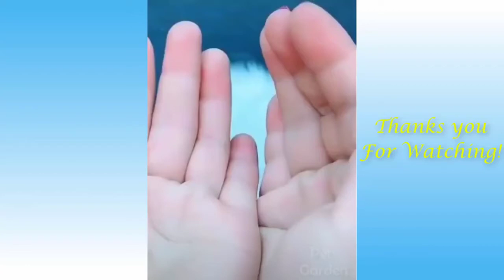cute pets and funny animals compilation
Cute Pets 💗